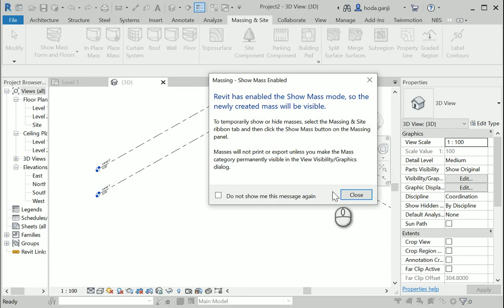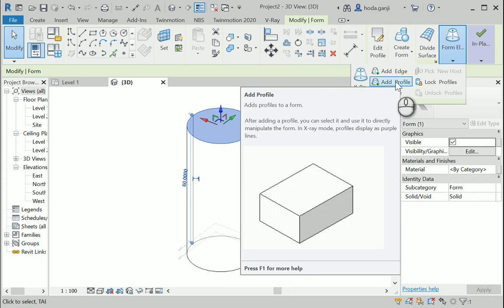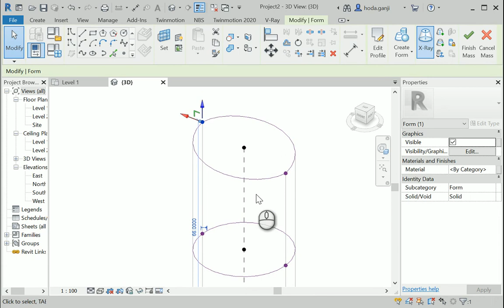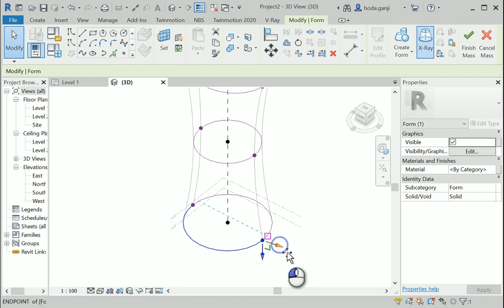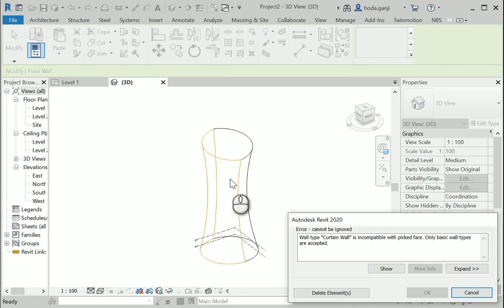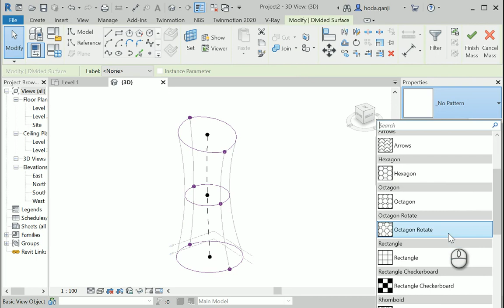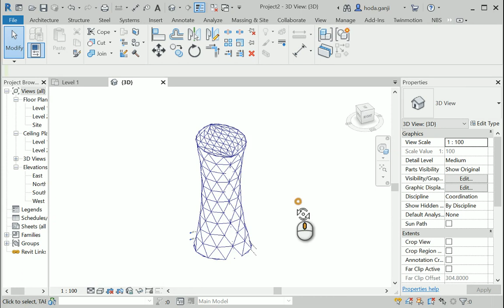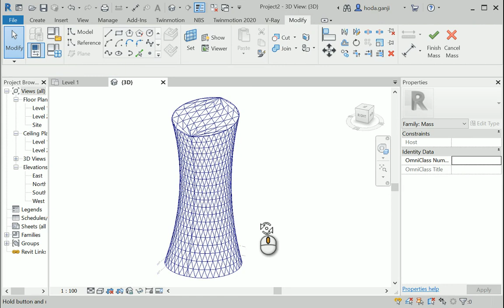Conceptual Massing for High_rise buildings in Revit 1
"In this video, you can learn about conceptual massing in Revit for mid_rise to high_rise buildings."